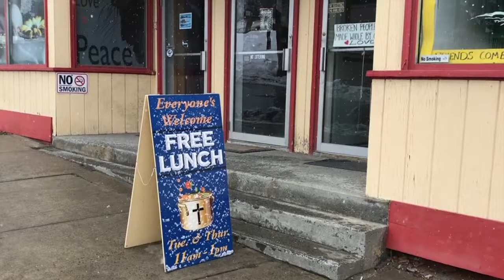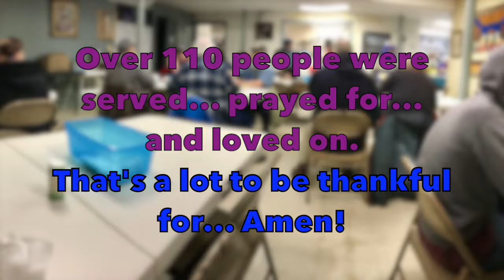The Mustard Seed Soup Kitchen Thanksgiving 2018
Come and see what God is doing in and through the Mustard Seed Soup Kitchen in St. Johnsbury, Vermont.